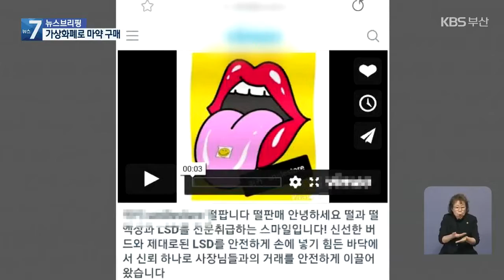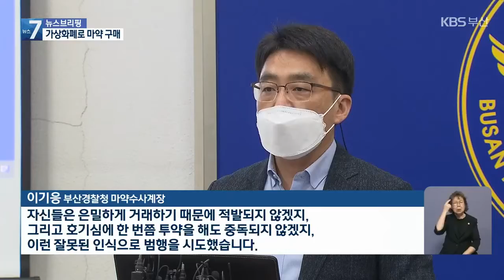SNS로 마약 전국 판매…8명 구속 / KBS 2021.09.13.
[앵커]

 SNS로 구매자를 모집해 마약을 판매한 일당이 경찰에 적발됐습니다.

 이른바 '던지기'수법으로 때와 장소를 가리지 않고 마약을 거래했고,  고속버스 택배를 이용해 배달하기도 했습니다.

 장성길 기자입니다.

 [리포트]

 깊은 밤 골목길에서  한 남성이 서성거립니다.

 그러다 모퉁이에 무언가를 조심스럽게 내려놓습니다.

 얼마 뒤 택시에서 내린 여성이 남성이 남기고 간 물건을 재빨리 집어갑니다.

 물건의 정체는 마약, 일명 '던지기 수법'입니다.

 거래는 때와 장소를 가리지 않았습니다.

 대낮, 도심 한복판 에어컨 실외기에 마약을 올려놨다 거래하기까지 했습니다.

 서울과 수도권 외 지역은 고속버스 택배를 이용해 마약을 판매했습니다.

 경찰에 붙잡힌 판매 일당은 8명.

 지난해 11월부터 최근까지 5억 상당의 마약을 유통시켰는데, 대금 결제는 수사기관의 추적이 까다로운 가상화폐로만 했습니다.

 SNS를 통해 모인 구매자들은 대부분 20~30대 젊은 층.

 이 가운데 경찰에 붙잡힌 50명은 학생과 직장인 등 주위에서 흔히 볼 수 있는 평범한 사람이었습니다.

 [이기응/부산경찰청 마약수사계장 : "자신들은 은밀하게 거래하기 때문에 적발되지 않겠지, 그리고 호기심에 한 번쯤 투약을 해도 중독되지 않겠지, 이런 잘못된 인식으로 범행을 시도했습니다."]

 30대 남성을 비롯한 판매 일당은 구속 상태로 검찰에 송치됐습니다.

경찰은 1억 3천만 원 상당의 마약류를 압수하는 한편, 마약 공급처와 공급총책 등에 대한 수사를 확대하고 있습니다.

 KBS 뉴스 장성길입니다.